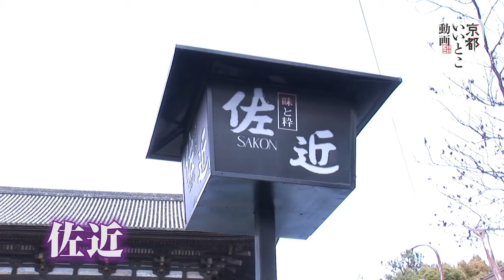京の味と粋を堪能 佐近 / Place to eat Sakon / 京都いいとこ動画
季節感を出す八寸には京料理、メインにはフランス料理と、メリハリをつけながらも見事に調和のとれた季節のコース料理。山門を眺めながらいただけるのは京都でも佐近だけ。スープやソースもすべて手づくりという、京の「味と粋」をご堪能ください。また、佐近オリジナルの大吟醸はフルーティーな飲みごたえでおすすめです。